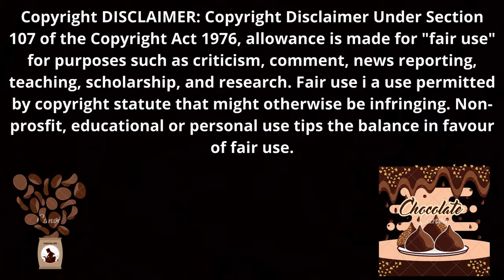How to Make Choco Chips| Homemade Chocolate Chips with Chocolate| Choco Chips & Sprinkles recipe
Assalamualikum Everyone,

All of my viewers have had requested me to do something new and unique recipes. As a result, today, I am going to show you How to make Chocolate Chips...

         Materials:

 (i) Dark chocolate quantities
 (ii) New piping bag a
 (iii) Boiling hot water

          উপকরণ :

(i) ডার্ক চকলেট পরিমাণমতো
(ii) নতুন পাইপিং ব্যাগ একটা
(iii) ফুটন্ত গরম পানি